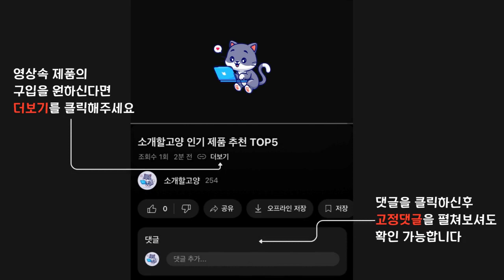2024년 인기 차량용 압축기 추천 TOP5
1위 : 무로 카바이 자동차 문콕복원 흡착기 2종 세트
가격 : 9,900원

2위 : 흡착대장 강력 유리타일 흡착기 2구, 1개
가격 : 28,900원

3위 : 파이널 자동차 셀프덴트 글루덴트 판금 찌그러짐복원 덴트플러 용품 세트
가격 : 39,900원

4위 : 차박 캠핑 낚시 초강력 차량용 어닝 타프 그늘막 큐방 흡착판 압착판 보관케이스 증정 압축큐방 흡착큐방 압착고무 흡착고무 차량용큐방 압축기 흡착기 압축고무 압착기 압착큐방 차량큐방, 1개
가격 : 4,600원

5위 : 더홀릭 슬라이딩 해머 자동차 덴트 복원 문콕셀프덴트
가격 : 17,050원